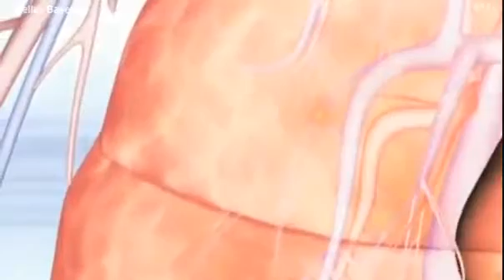Aktie im Fokus Bericht über Xarelto belastet Bayer 2